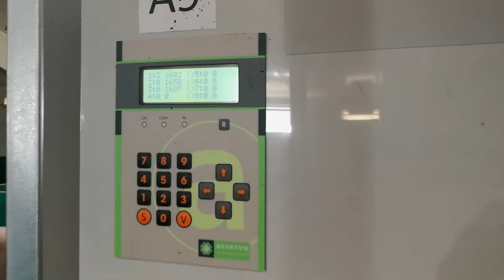Automated concepts and systems for livestock farming.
Since 1978, Asserva has been designing computerized work tools that provide farmers with better working conditions, while preserving the health of animals.

Choosing Asserva means having a single point of contact from product design to installation in your farm until to after-sales servi